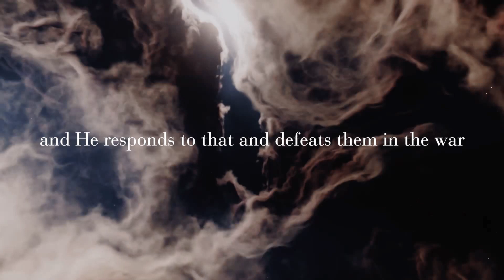Don't Insult your Master!! Never doubt his protection & blessings.. Always Stand Strong & Righteous!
Video from Mi Digi Health World